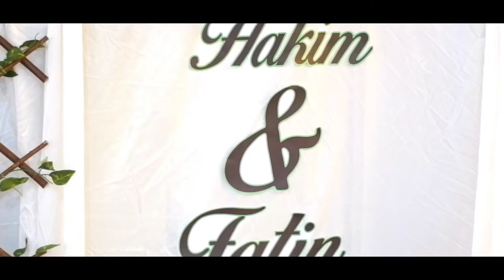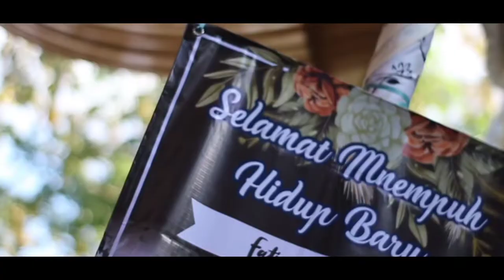Video Cinematic The wedding of Fatin & Hakim.